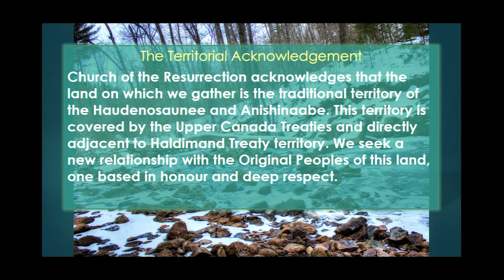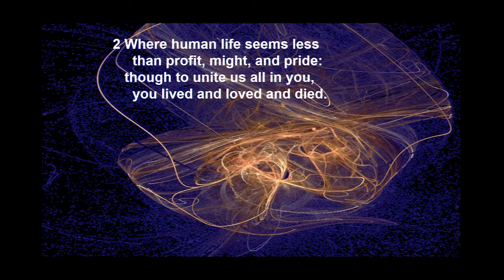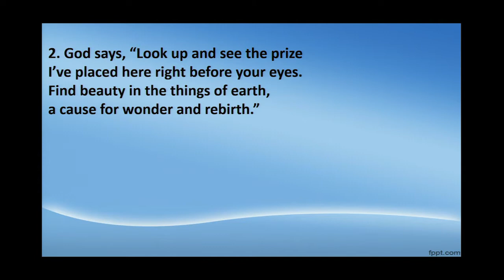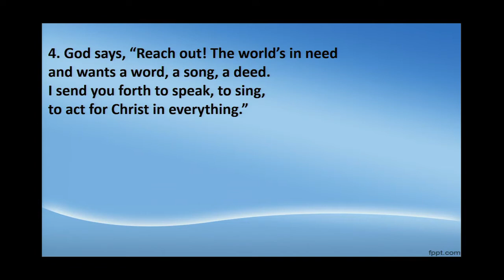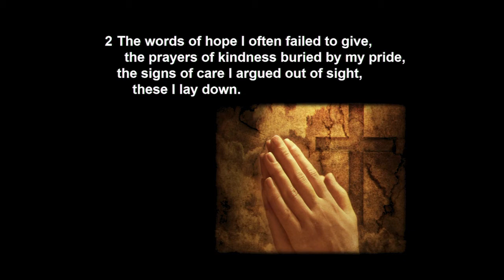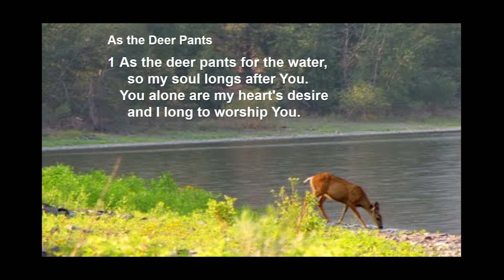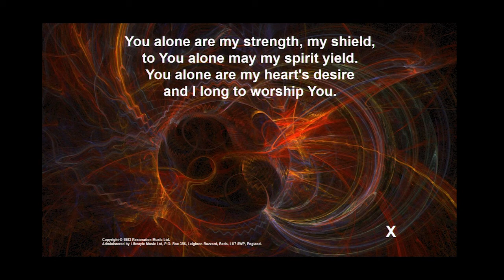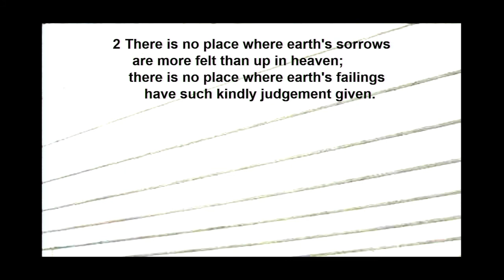Ash Wednesday 2022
Ash Wednesday Service, March 2, 2022 from Church of the Resurrection, Hamilton, Ontario